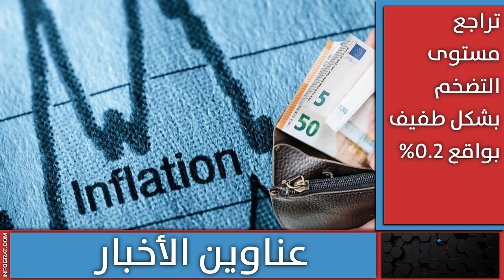التضخم والغلاء بسبب جشع الشركات وزيادة مخالفة استخدام الهاتف أثناء القيادة في النمسا